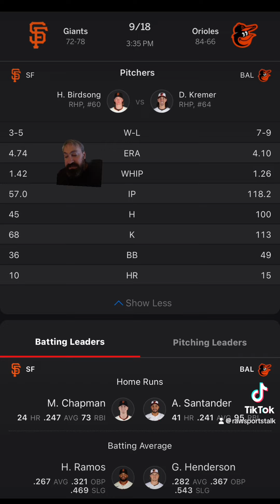Baltimore Orioles VS San Francisco Giants Free MLB Sports Betting Info 9/18/24